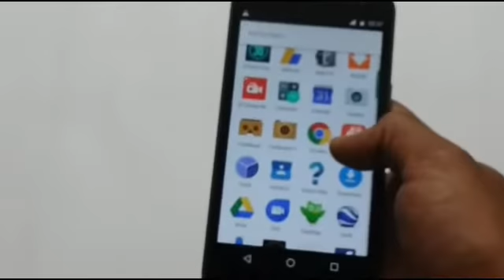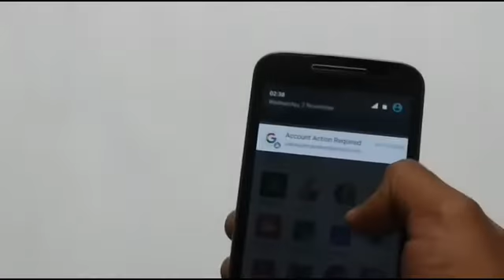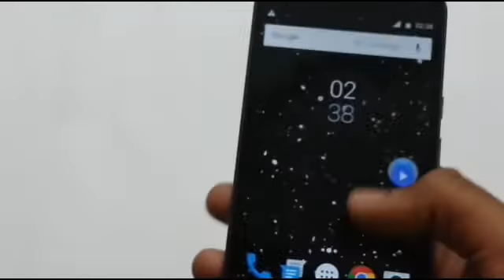Moto G4 plus after 3 months of Rough usage --- Hindi /-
hello friends this is Fusion support and I am Prabal satiwale this is my sixth  video of this particular channel.
In this video I have shared the do's and don'ts of Moto G4 Plus and points you should notice while buying Moto G4 Plus.
To check out my Subway Surfers latest Mod and how to install and have that particular Mod without root